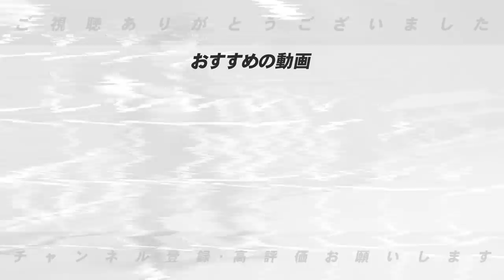第2弾 広島の優勝条件は”デビットソン”と小園を固定！巨人は”坂本勇人に長打は禁物”達川さんが広島・巨人の展望をぶった斬る！